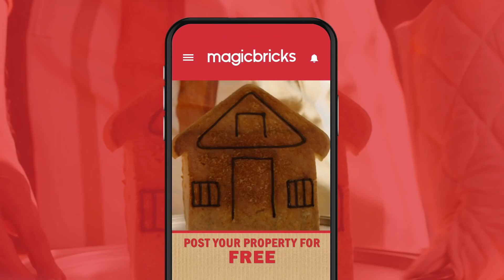Magicbricks Owner Services- Sell or rent properties like hot cakes'